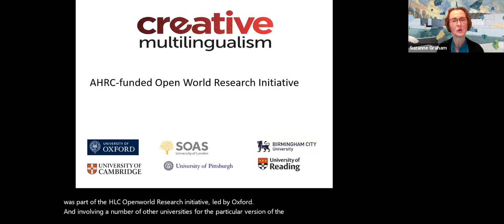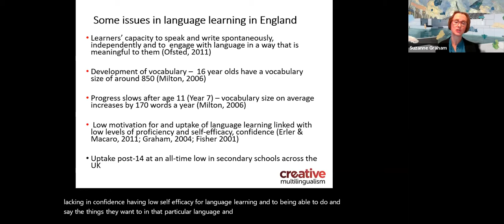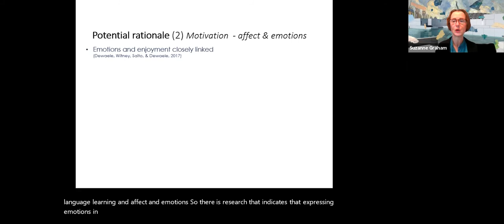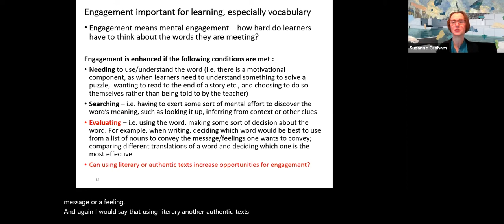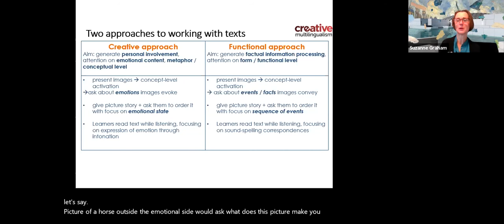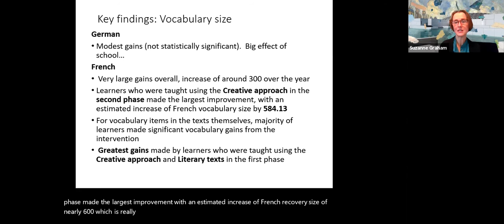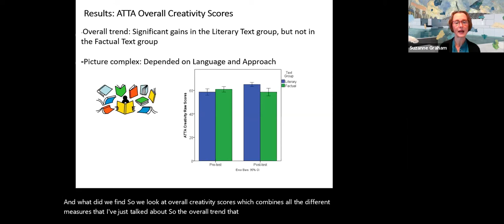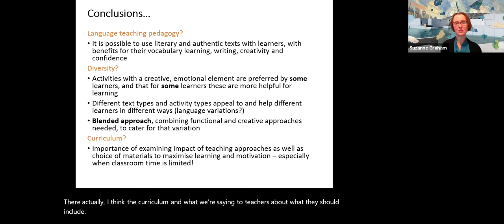Lecture: Prof Suzanne Graham- Linguistic creativity in language learning...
Keynote presentation: Linguistic creativity in language learning: The role of text type and teaching approach.
Professor Suzanne Graham, University of Reading

The lecture was part of the online conference 'Art in Language Education: research, creativity and practice in the multilingual world' on 13 - 14 November 2020.

Abstract:
In many educational contexts, the use of literary texts is an important part of the language curriculum. This is equally true of England, the context for the present study. Nevertheless, the impact of using such materials on school-aged learners’ language development and on their levels of creativity has received little research attention. Most studies have focused on adults (Paran, 2008) and creativity has been explored mainly in respect of non-instructed bilingualism (Graham et al., 2020) Furthermore, almost no studies directly compare the impact on learning of literary texts with more factual or less authentic texts (Ellis & Shintani, 2014). Finally, while there is much agreement that how such texts are used is crucial, debate continues around the most appropriate form of deployment. Contrasting perspectives include advocating on the one hand studying literature from a purely linguistic perspective, as a vehicle for language practice; on the other hand, as an opportunity to prompt an emotional and personal response from learners who engage with the texts more as literature per se (Bobkina & Dominguez, 2014). The relative benefits of each of these two approaches, termed ‘functional’ and ‘creative’ respectively, are considered in this presentation, which reports key findings from a study of approximately 600 learners of French and German aged 14. Learners in one group of
classes studied French or German poems, while another set of classes studied factual, semiauthentic texts in the language in question. Linguistic content, difficulty level and topic area were matched across the two text-types. Teachers in each text condition then employed ‘functional’ and ‘creative’ methods of exploitation within a counter-balanced
design. The implications of the study’s findings for theory and classroom practice will be discussed.

Suzanne Graham is a Professor of Language and Education at the Institute of Education, University of Reading. She teaches and researches creativity in language learning, second language listening and reading comprehension, and motivation for and beliefs about language
learning. In her most recent research, she led the Education Strand for the Creative Multilingualism OWRI project, exploring the relationship between language learning and creativity in Modern Languages classrooms.